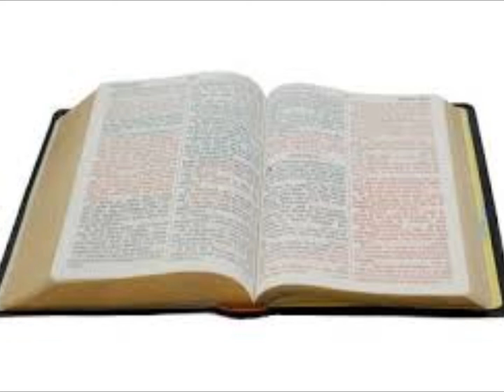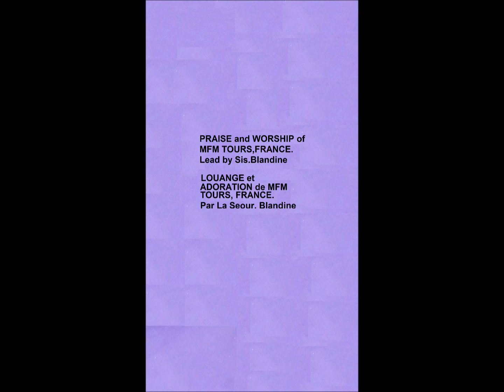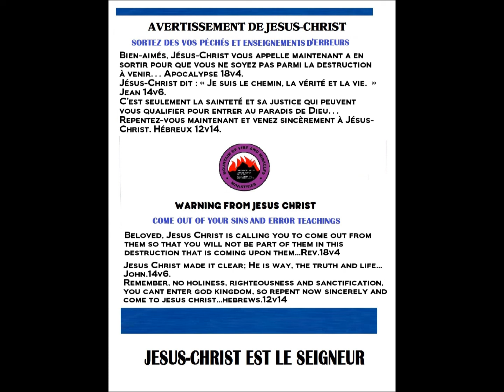PRAISES AND EXOTATION.pt2